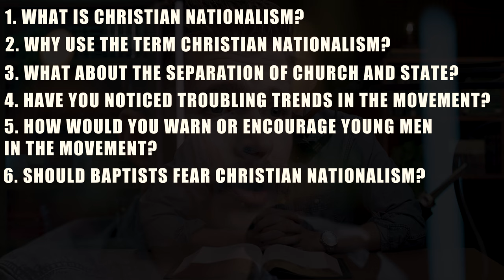Christian Nationalism, William Wolfe Answers Twitter's Top Questions about the movement.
Joshua Haymes interviews William Wolfe, one of the leading voices in the Christian Nationalism movement.

Interview Questions:
Timestamps
0:00 - Introduction
01:31 - 1. What is Christian Nationalism?
04:15 - 2. Why the term Christian Nationalism?
07:30 - 3. What about the boundary between Church and State?
13:57 - 4. Troubling trends in the Christian Nationalism movement?
16:20 - 5. How would you encourage or warn young men who are just coming to Christian Nationalist convictions?
19:15 - 6. Should Baptists be afraid of Christian Nationalism?